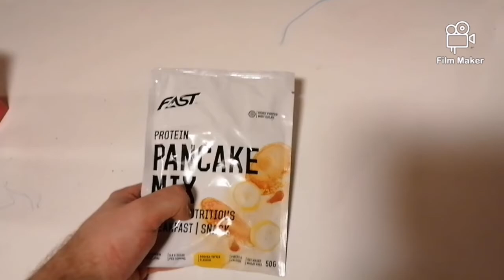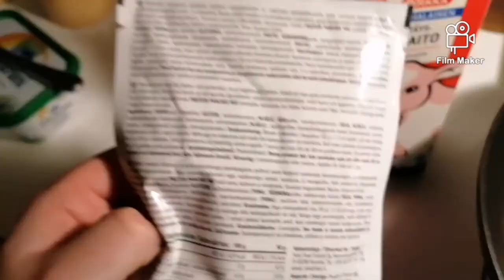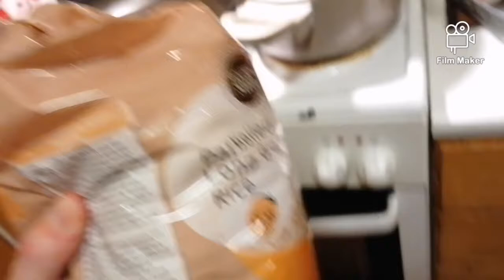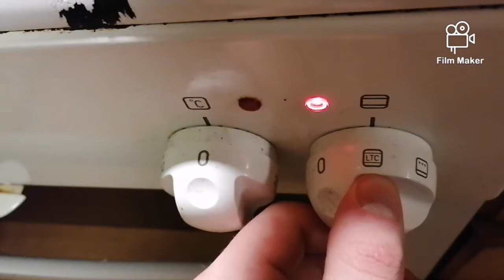VOIKO FASTIN PROTEIINIPANNUKAKUT MAISTUA HYVÄLTÄ??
Tämä jakso voisi kantaa myös nimeä, epäonnen proteiinipannukakku.